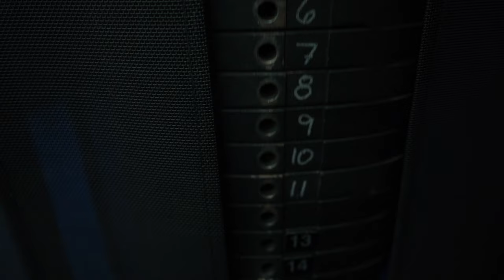MOTIVATION, DETERMINATION, & HARD WORK. FT. Michelle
Michelle would find some success with different programs, only to be disappointed when the numbers on the scale would not reflect her efforts.

Along with bad eating habits and not exercising regularly, put her in a place where it was obvious change was needed.

But today she celebrates her 700th workout here at Fit Club West! As well as all the gains she’s since achieved  since joining us on the blue!

She tells us about her up’s and down’s, the challenges she’s faced on her fitness journey, milestones, her experience with Fit Club, as well as advice for those thinking about joining Fit Club.

Michelle has shown us the definition of being motivated, determined, and the fruits of hard work. You can too!

Would you like to challenge yourself to finally reach those fitness goals you’ve always just put off? Or maybe you are well into your fitness journey and want to turn it up even more! Click the link below to your corresponding Fit Club location to join the 21 Day Challenge today!